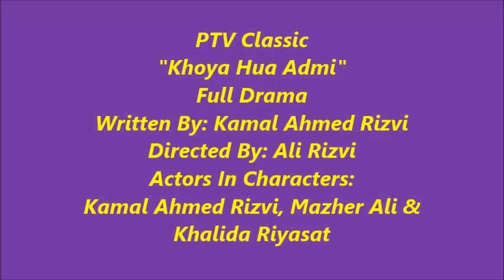Khoya Hua Admi-(Urdu Art Play)-Full Drama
Actors in Characters: Kamal Ahmed Rizvi, Khalida Riyasat & Mazahar Ali.
Written by: Kamal Ahmed Rizvi
Directed by: Ali Rizvi